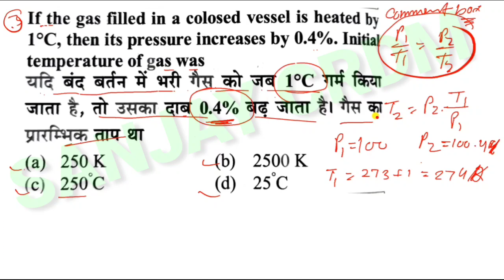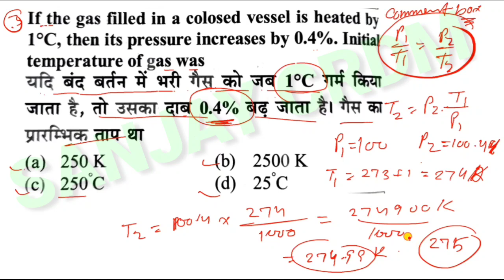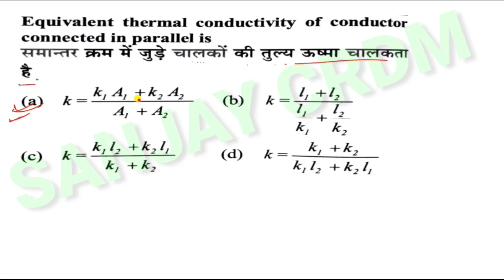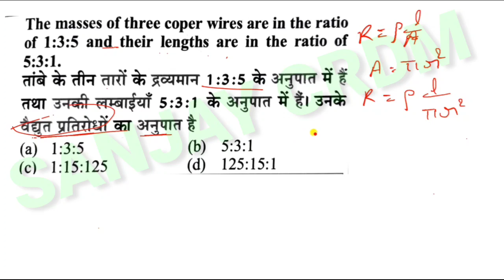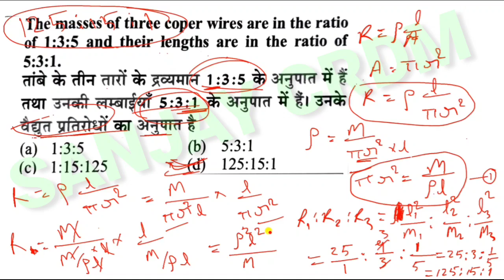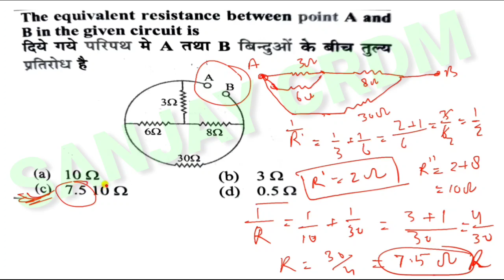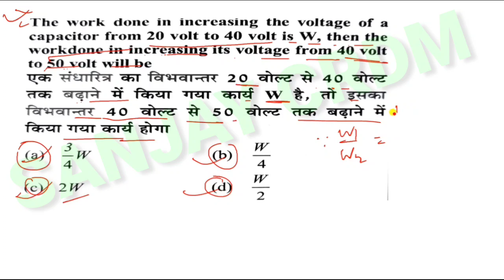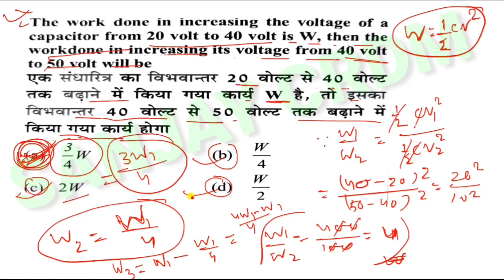pgt physics previous year question paper | gic pgt physics practice set -02 | ashram paddhati school